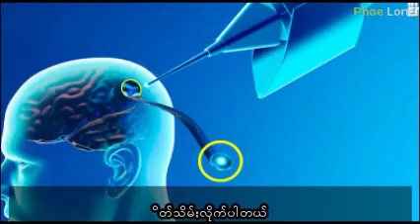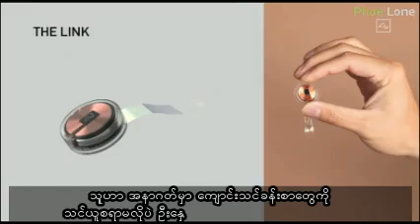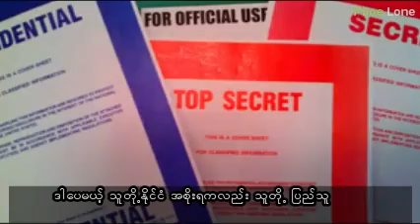အမေရိကန် အစိုးရက ဘာကြောင့် Neuralink Project ကို ပိတ်သိမ်းခဲ့တာလဲ ?